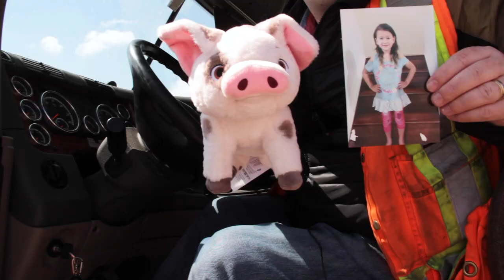Who I Drive Safe for?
Being North America’s Safest Fleet starts with our professional Drivers. We recognize their approach to safety and honour the men and women behind the wheel of Bison Transport trucks. Take a look and see the personal side of their approach to safe driving.